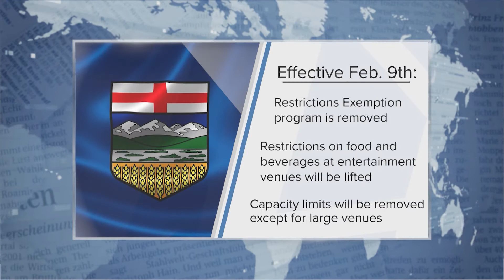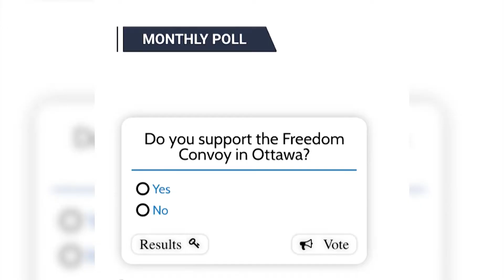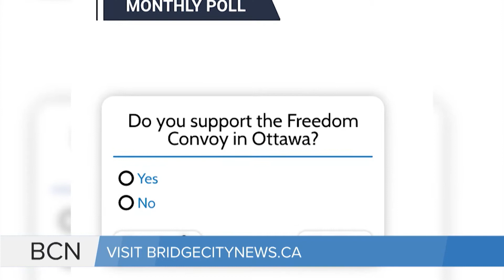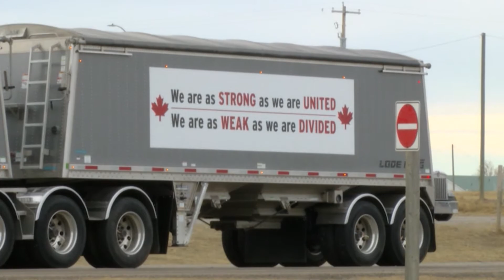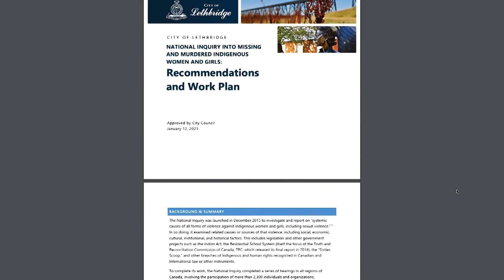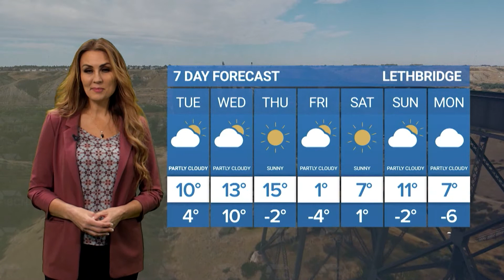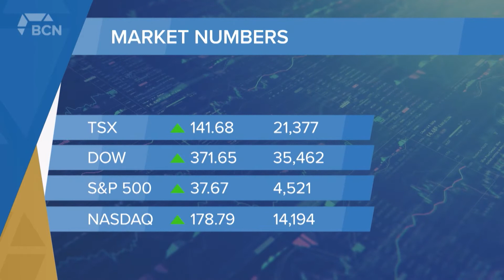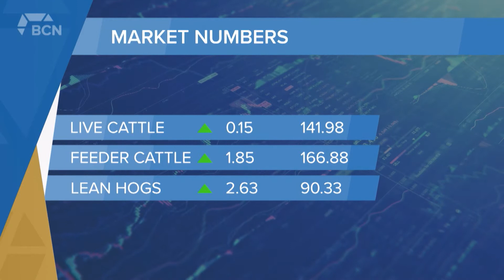Bridge City News - February 08, 2022 - Full Newscast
Aired on: Tuesday, February 08, 2022